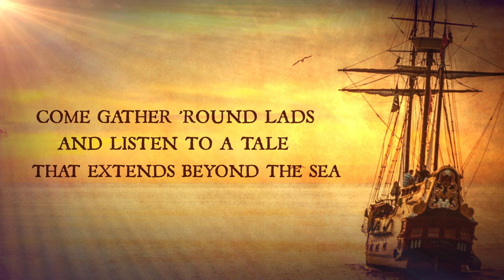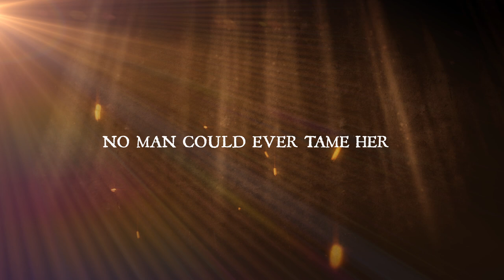KINNIA-- Grace O'Malley (Lyric Video)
English
Lyric video of Grace O´Malley, a new song of our next album coming very soon!
Enjoy with the folk band Kinnia, the amazing life of the Irish pirate Grace O´Malley!

Español
Lyric video de Grace O´Malley, nuestra nueva canción que formará parte de nuestro próximo álbum, que llegará muy pronto! Disfruta con la banda folk Kinnia de la apasionante vida de la pirata irlandesa Grace O´Malley!

Video edition by Lara Garrido Arévalo.